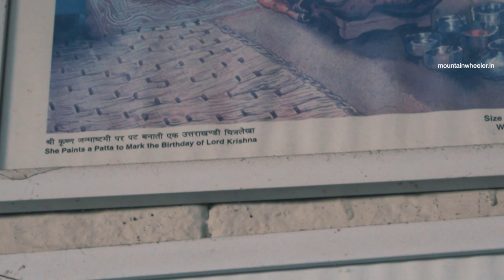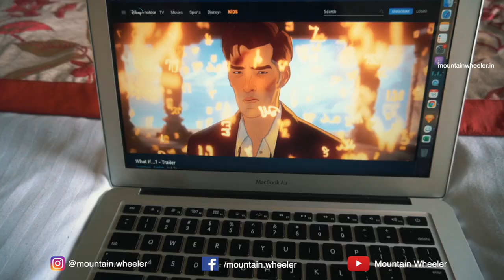Best weekend getaway in Uttarakhand | Staycation at Kaafal Cottage, Majkhali, Ranikhet, Uttarakhand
If you are looking for a cool place to spend your vacation over the mountains of Uttarakhand then, this can be a good place. I stayed here and spend quality time. I stayed at Kaafal Cottage, it is approx. 99km from Haldwani and approx. 350km from Delhi. The best part of the cottage is the food and wifi, you can Netflix with the mountains. This can be under budget best staycation.

I have stayed for a weekend then, extended it for 2 weeks. Also, I worked from mountains over the week and explored nearby places on weekends.

Staycation at Kaafal Cottage, Majkhali, Ranikhet, Uttarakhand | Weekend getaway for a vacation